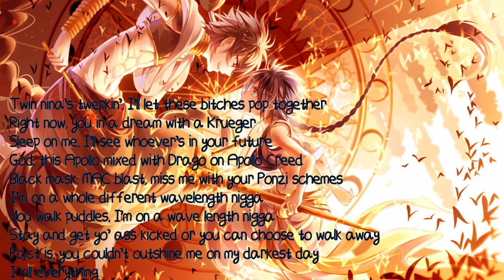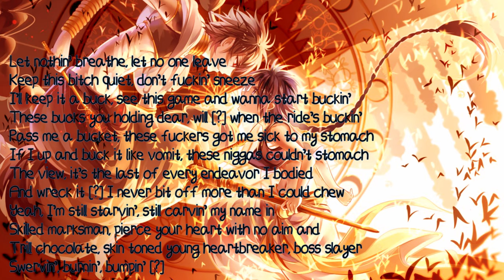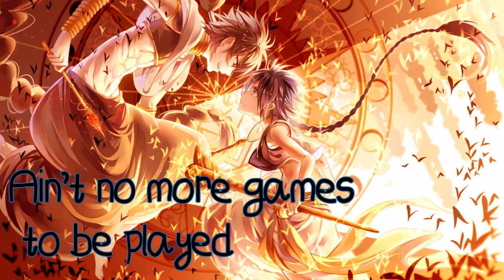♪ Nightcore - King's Interlude - Vi Seconds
➥ ➥ Lyrics are in video. Please try to not bleed your eyes➥ ➥

➥ Song:King's Interlude

➥Artist: Vi Seconds
➥Pic origin: